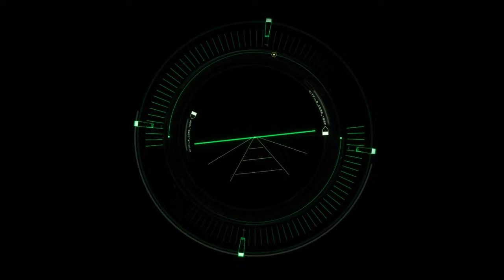Green Iron Man Hud Interface Part Front View - Iron Man Hud Interface Green Screen Pack